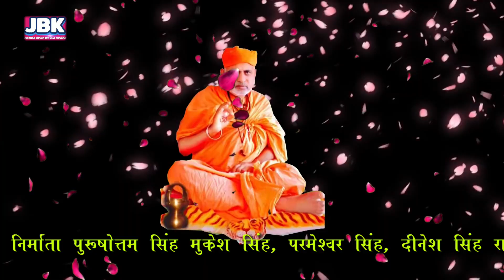पीर शांति नाथजी सिरे मंदिर गढ धाम न्यू भजन म्हारा पीर जी पधारो सत्गुरु देव l Santinathji New Bhajan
सिंगर: - सुखदेव सेन
राचना :-जोरावर सिंह राजपुरोहित
 विडिओ:- एडिटिंग भवानी राब
अभिनय:- कुमार गौरव और प्रिय गुप्ता
डाइरेक्टर :-जोरावर सिंह राजपुरोहित
प्रोडूसर :-शिवेंद्र सिंह जादौन कोटरी ( करोली)
रिकॉर्डिंग:- प्रमोद स्टूडियो जोधपुर
संगीतकार:-सुनील जी दधीच

सह - निर्माता :-परुषोत्तम सिंह ,मुकेश सिंह, परमेश्वर सिंह ,दिनेश सिंह
                       राजपुरोहित. चमन सिंह जादौन धौलपुर
विशेष सहयोग :- गुरिन्दर सिंह कंग ,सचिन शुक्ला , विजय पचौरी,राजेंद्र शर्मा
                   एवं समस्त स्टाफ जगदीश फाइनेंस धौलपुर / मुकेश सिंह बांदीकुई
                   (दौसा),संसार सिंह शेखावत,ॐ सिंह राठौर ललना